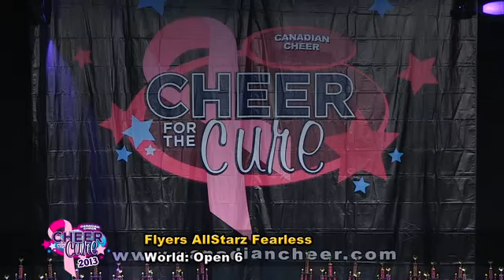Cheer for the Cure 2013 - O6 - Flyers All Starz - Fearless - Run 2